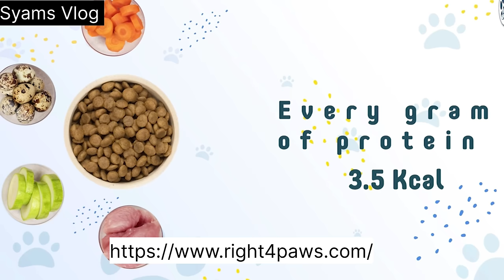കാവലിനു പറ്റിയ വേട്ട നായകളെ വാങ്ങാം|Kanni Chippipparai dogs tamilnadu kerala|Hound dogs|Native Dogs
Right 4 Paws(Dog Food)
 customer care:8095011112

നിങ്ങളുടെ വീഡിയോ നമ്മുടെ ചാനലിൽ ചെയ്യുവാൻ
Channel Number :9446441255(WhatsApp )